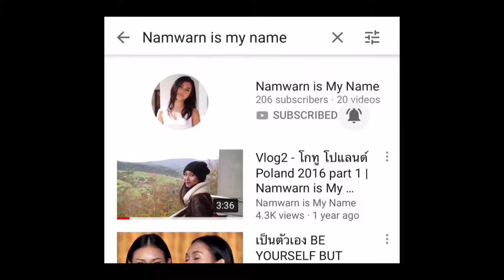Vlog Mallorca DAY 1 (ENG) - Also first time in Spain | Namwarn is My Name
Hi guys! My first half day in Mallorca was very nice and fun.